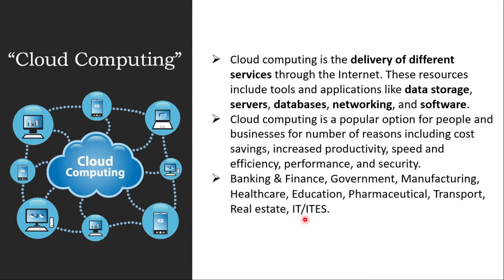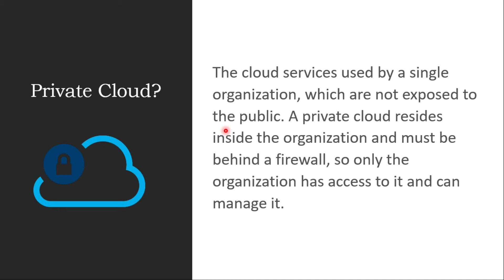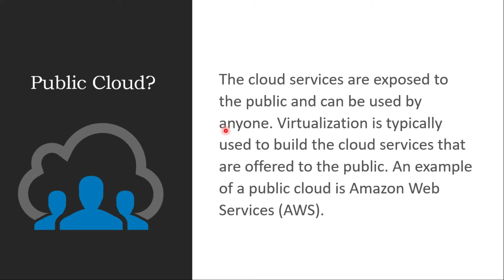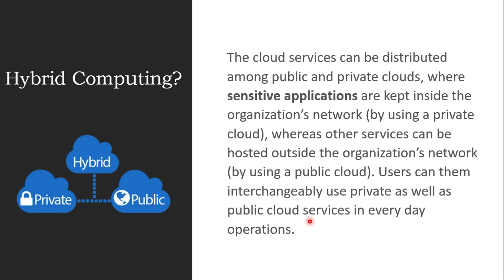What is Cloud Computing and Types Cloud Computing in Urdu/Hindi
Types of cloud computing:
i) Private cloud computing    ii) Public cloud computing  iii) Hybrid cloud computing

what is Cloud Computing:
Cloud computing is the delivery of different services through the Internet. These resources include tools and applications like data storage, servers, databases, networking, and software.
Cloud computing is a popular option for people and businesses for number of reasons including cost savings, increased productivity, speed and efficiency, performance, and security.
Banking & Finance, Government, Manufacturing, Healthcare, Education, Pharmaceutical, Transport, Real estate, IT/ITES.
what is private cloud computing:
The cloud services used by a single organization, which are not exposed to the public. A private cloud resides inside the organization and must be behind a firewall, so only the organization has access to it and can manage it.
what is public cloud computing:
The cloud services are exposed to the public and can be used by anyone. Virtualization is typically used to build the cloud services that are offered to the public. An example of a public cloud is Amazon Web Services (AWS).
what is hybrid cloud computing:
The cloud services can be distributed among public and private clouds, where sensitive applications are kept inside the organization’s network (by using a private cloud), whereas other services can be hosted outside the organization’s network (by using a public cloud). Users can them interchangeably use private as well as public cloud services in every day operations.